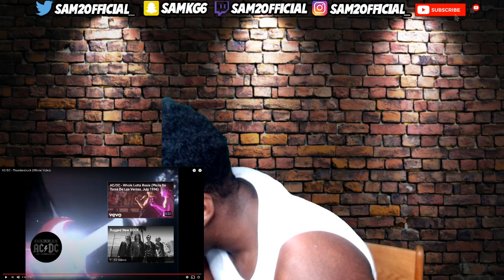FIRST TIME LISTENING TO AC/DC - Thunderstruck (Official Video)